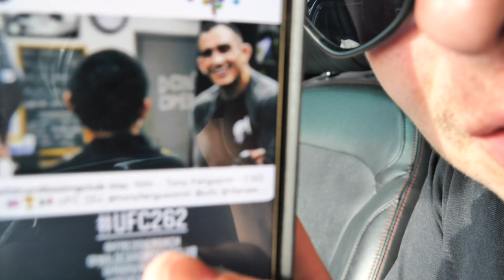Making $1000 In One Day On the Daily Dash - Driver Money Tips - Doordash Ubereats Gruhbub Cheatcodes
My Channel is dedicated towards helping new entrepreneurs, business owners, and individuals looking to make more money on side hustle apps in the rideshare or delivery service business and further their career of entrepreneurship while giving out as much free advice and knowledge as I can.
Checkout my footwear company
Offaxisacrobatics.com

Download the new Para app that helps drivers track money from multiple gig apps and set goals

Keyterms for search engine
business fitness money how to tips tutorial tricks entrepreneur start up driver delivery invest